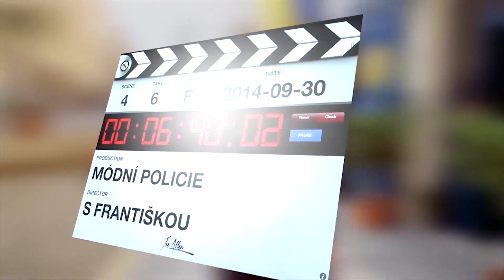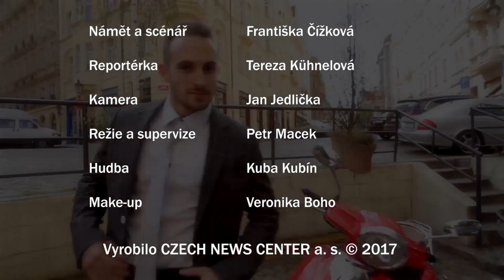Módní policie ulice: Kreativci nebo šašci na scéně osobitosti?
Účastí zahraničních profesionálů z módní branže ověnčený, v Praze probíhající Mercedes-Benz Prague Fashion Week je atraktivní scénou k prezentaci kreativity nejen pro vybrané návrháře, ale potažmo i pro řadu diváků přehlídek. Bohužel ne vždy adorovanou extravaganci jistí vkus. Ona totiž potřeba odlišit se, zaujmout, je bruslením na tenkém ledě, kde trojitého Rittbergera dá, obrazně řečeno, málokdo.